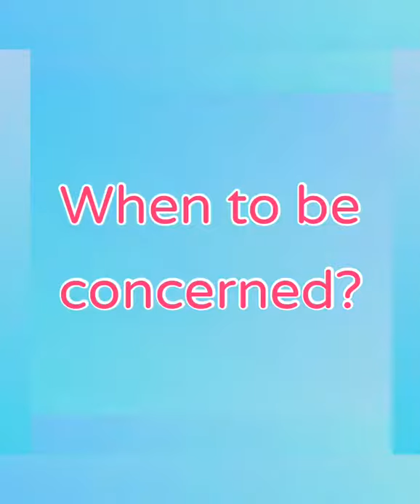8 MONTHS OLD BABY MILESTONES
This video describes a few of the baby milestones you can expect your child to reach at eight (8) months.

This is also a compilation of some of the twins videos at 8 months old.

Twins at 8 months old.